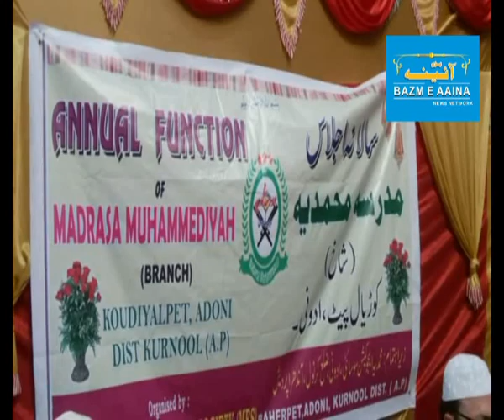MADRASA E MOHAMMEDIYA , URDU GHAR ADONI I BAZM E AAINA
MADRASA E MOHAMMEDIYA ,  URDU GHAR ADONI CERTIFICATE PROGRAM  ,ADONI